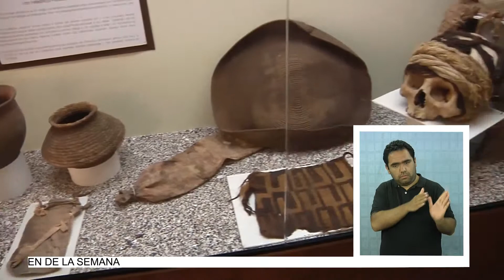PROTOCOLO ANTE POSIBLES HALLAZGOS ARQUEOLÓGICOS (2014.09.23) - Iquique TV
NOTA CON LENGUA DE SEÑAS. Iquique TV. En agosto de este año fueron encontrados restos humanos en las obras del borde costero. Y quedará a cargo de Fiscalía y el Servicio Medico Legal determinar si son recientes o más antiguos.